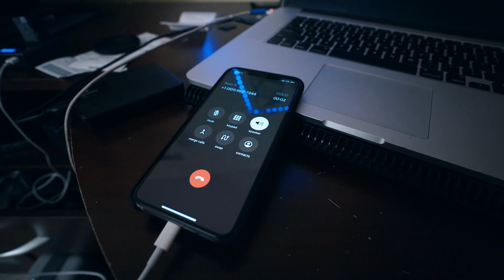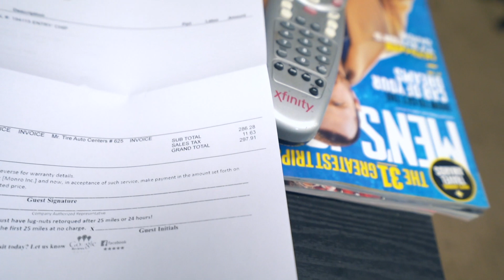Road Side Assistance In USA | Indian Vlogger In USA | Hindi Vlog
Road Side Assistance In USA .  Hi i am Rohan virdi and I make vlogs on the lifestyle in USA . In the vlog i tried to show that if you have a flat tyre or your car is stuck somewhere , near your house or anywhere else , you can always call the road side assistance if you have it activated in the insurance  . I have all state insurance activated in my insurance . So i had a flat thank you tyre outside my house and i called all state and they sent Tom to help me get it fixed . Please watch this video and hopefully you will find it useful .